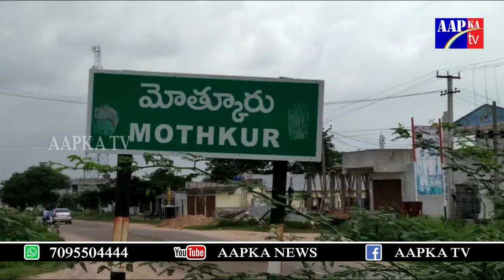మోత్కూర్ మండల కేంద్రంలోని LNగార్డెన్స్ లో మార్కెట్ కమిటీ నూతన పాలకవర్గం||యాదాద్రి భువనగిరి||AAPKA Tv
మోత్కూర్ మండల కేంద్రంలోని LN గార్డెన్స్ లో మార్కెట్ కమిటీ నూతన పాలకవర్గం ప్రమాణస్వీకారం కార్యక్రమంలో పాల్గొన్న
ప్రభుత్వ విఫ్ ఆలేరు శాసనసభ్యులు గొంగడి సునీతమహేందర్ రెడ్డి గారు,తుంగతుర్తి శాసనసభ్యులు డా.గాదరి కిశోర్ కుమార్ గారు,టిఆర్ఎస్ రాష్ట్ర నాయకులు గొంగడి మహేందర్ రెడ్డి, ప్రకాష్ రాయుడు మరియు ఎంపీపీలు,జెడ్పిటిసిలు,గ్రామ సర్పంచ్ లు,రైతు సమన్వయ కమిటీ సభ్యులు,,కో అప్షన్ మెంబెర్లు,టిఆర్ఎస్ పార్టీ జిల్లా నాయకులు,మండల నాయకులు తదితరులు పాల్గొన్నారు
Watch►

AAPKA News is telugu entertainment channel. the great content regarding telugu film gossips, political news, telugu movies, press meets, actress photo gallerias, telugu full length movie, trailers, press meet, and my more tollywood film news updates.